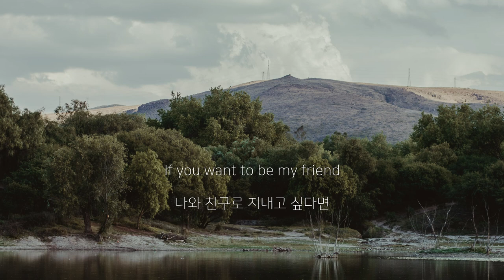Kings Of Convenience - Misread [가사해석/번역]